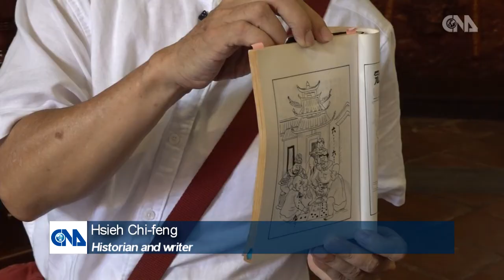Unusual tour of Taiwans ancient capital -- Tainan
Tainan, the oldest city in Taiwan, was the island's capital for over 200 years under the rule of the late Ming loyalist Cheng Cheng-gong (aka Koxinga), who fled there in 1661 to set up a base to resist the Qing conquest of China. The kingdom he had set up was later defeated by the Qing army, which began ruling Taiwan, from Tainan, in 1683. It was during these two centuries that many Han Chinese settlers moved to Taiwan and their culture took root in Tainan. The city's West Central District, with nearly 100 temples, has been dubbed a "museum of traditional arts" by Tainan native Hsieh Chi-feng, who has taken visitors on his carefully curated tours that offer unique insights into the historic city.